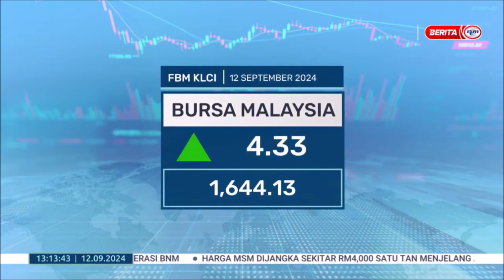12 SEPT 2024 - BERITA TGH HARI - BURSA MALAYSIA